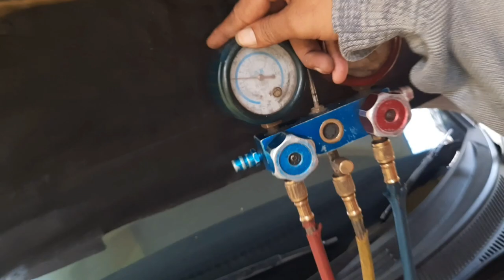Penyakit Spesial Suzuki Swift : Ac Bunyi Kasar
Kenapa spesial ? karena bunyi nya unik, dan didapati hampir di swift yang berumur diatas 6 tahun, wajar ya??

Semoga video dari channel ini bermanfaat

Terimakasih - Sukron